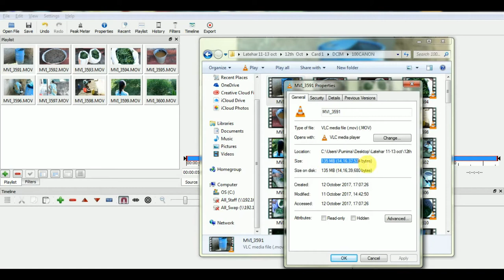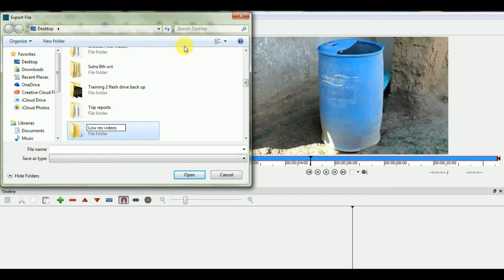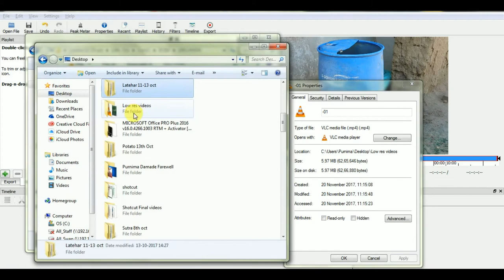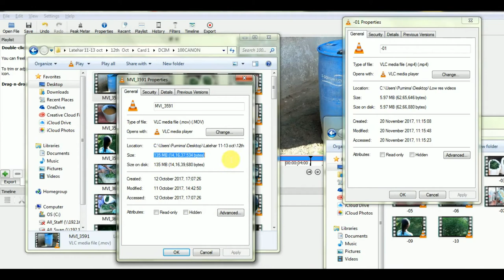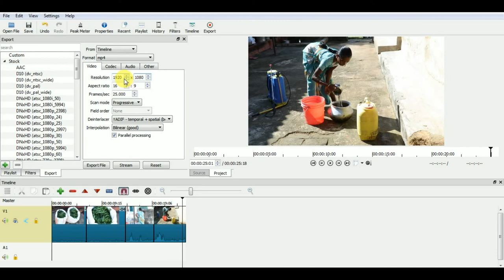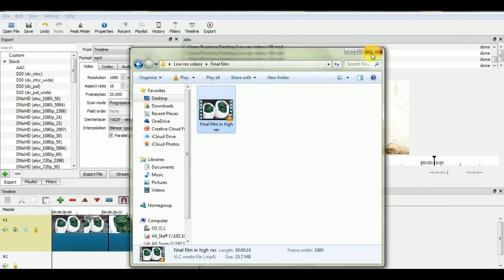Converting Low res files Hindi